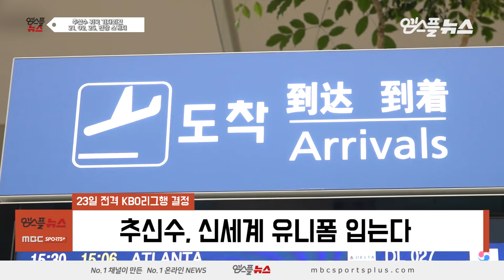"우승하러 왔다!" 신세계 추신수, 뜨거운 취재 열기 속 귀국 [M+현장]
신세계 유니폼을 입는 추신수가 귀국했습니다!
함께 확인하시죠!